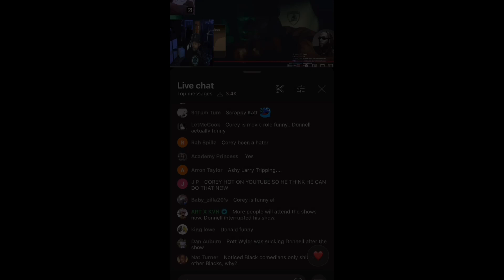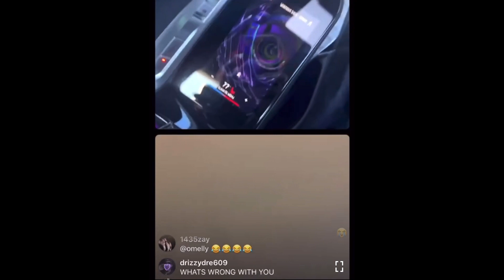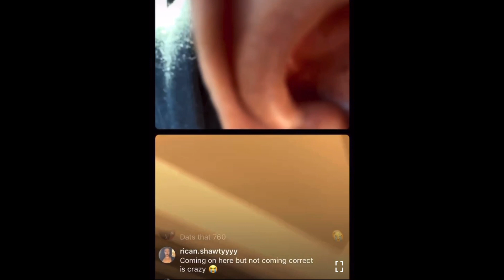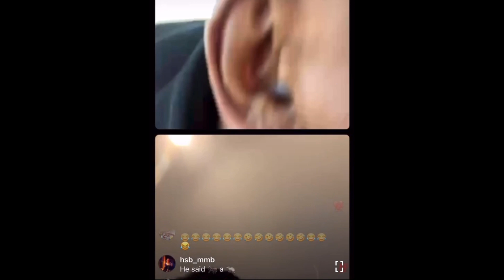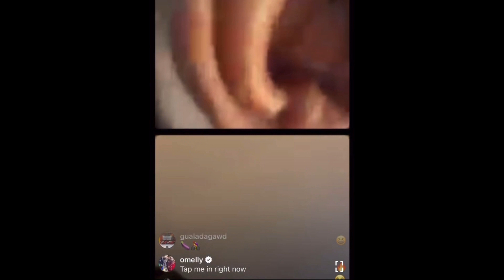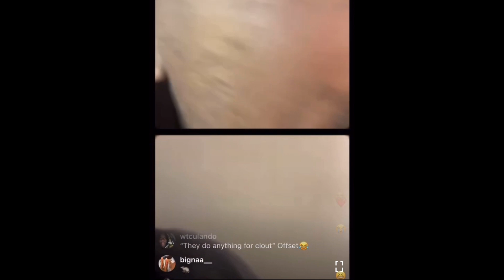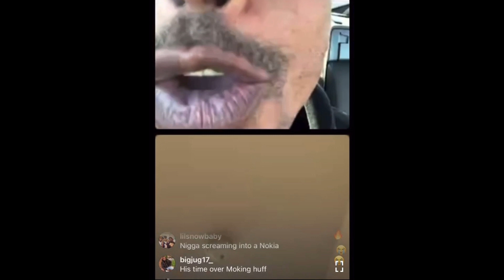Dj Akademiks Mentioned Me On Live And Gillie Da Kid Checks Ant Glizzy On Live